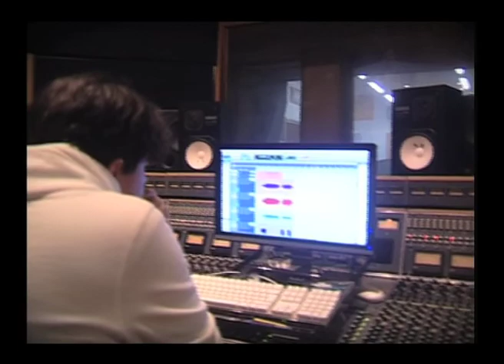Lovers & Thieves - LOWLANDS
Lovers & Thieves taken from Lowlands' new album Beyond.
Produced by Joey Huffman
Words & Music by Edward Abbiati
Video edited by Capitan Gulli
Footage filmed at ML Recording Studios and Le Officine Meccaniche by P.Boveri & F.Fabbrini